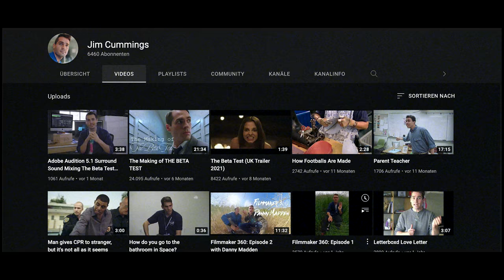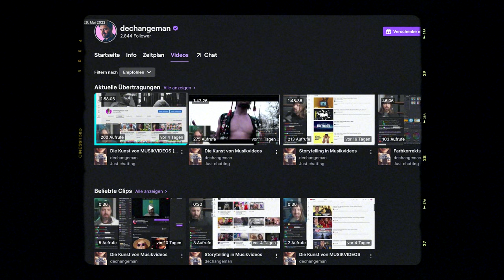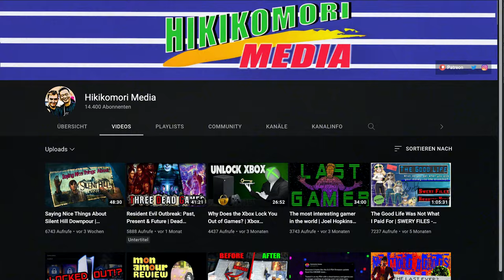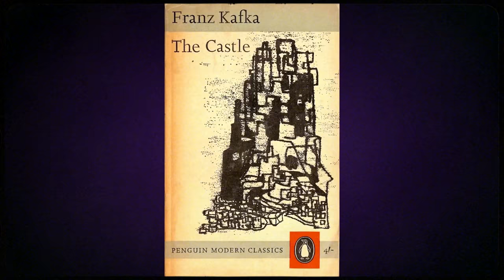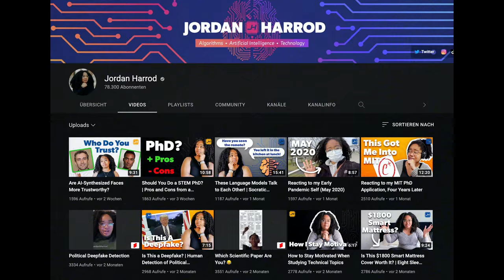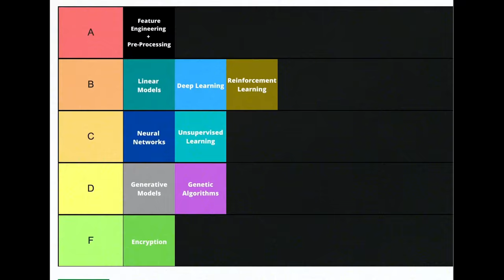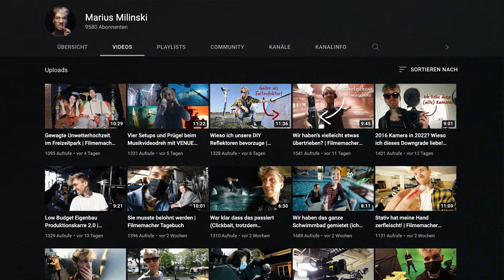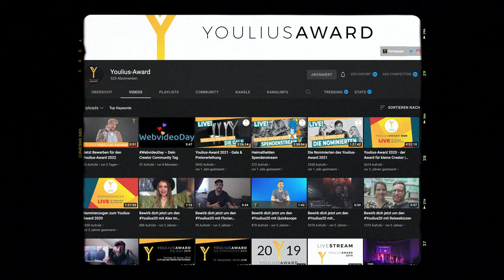Die besten Kanäle die keiner kennt | Geheime Youtubekanäle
Ich stelle euch die besten unbekannten Youtubekanäle vor. Mal etwas anderes.
💛 ein paar worte von joseph➡️
Es ist nicht leicht tolle unbekannte Youtubekanäle zu finden. Ich stelle euch heute fünf vor und erkläre, warum ich diese Kanäle liebe und euch empfehlen muss.

🔎 Kapitel
0:00 Unbekannte Youtubekanäle finden
0:38 Kanal 1
1:47 Kanal 2
2:44 Kanal 3
4:40 Kanal 4
5:28 Kanal 5 + 6
6:29 Geheimnisse